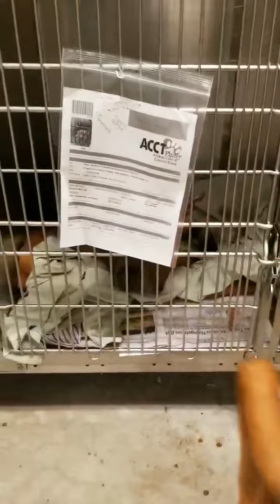Gray and Eustace